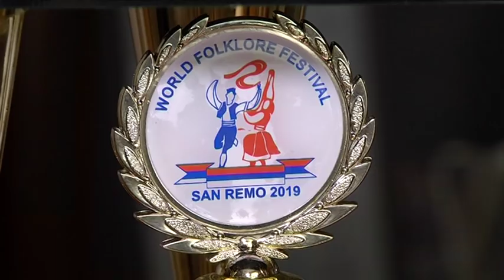Народний ансамбль танцю “Ровесник” визнали кращим на всесвітньому фолк-фестивалі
Дніпровський народний ансамбль танцю “Ровесник” визнали кращим на всесвітньому фолк-фестивалі, в якому взяли участь 42 команди з 37 країн. Традиційно він проходить у трьох містах Європи — Діано Марія, Сан-Ремо і Каннах. Які враження у наших переможців та про них самих — далі!